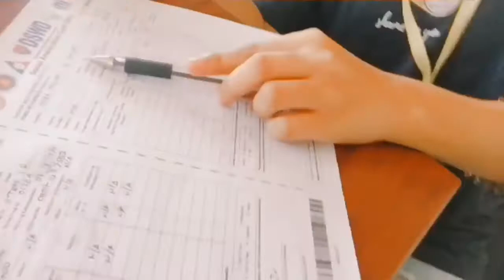Frontliners Alert! Part 2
So hey guys this is my second vlog together with my friend.Hope you like it and don’t forget to like and subscribe.Hit the notification bell for more updates.Have a great day 😊❤️